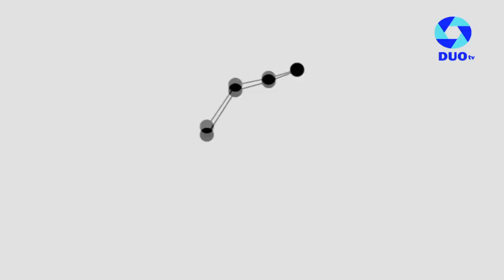El Tío prepara la Fiesta del Jubilado👴🎉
Toda la información por Canal 5 HD y Canal 99 grilla analógica

🗓Lunes, Martes, Miércoles y Viernes 20:30hs
Repeticiones 12:30 y 23:00hs
Sábados 12:30, 20:00 y 23:00hs
Domingos 12:30, 20:00 y 23:00hs

📺Dúo tv Canal Cooperativo.